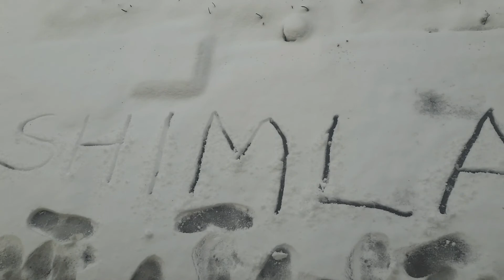Snowfall|2020 Shimla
27Dec2020 Snowfall